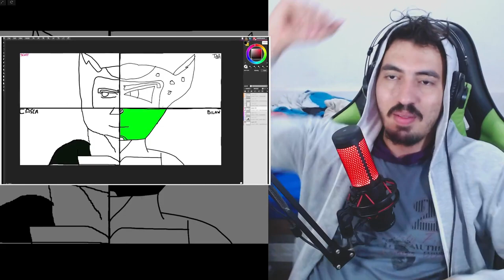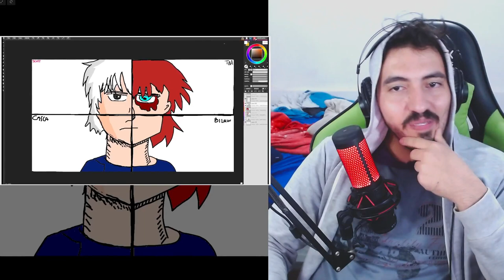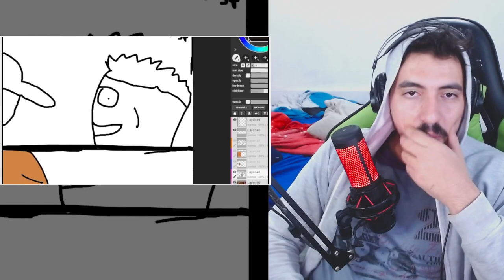ACABANDO COM AS AMIZADES (ft. Casca, Tiba e Law) - Scottonauta | REACT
Vamos reagir "ACABANDO COM AS AMIZADES (ft. Casca, Tiba e Law) - Scottonauta | REACT"
Créditos: @Scottonauta